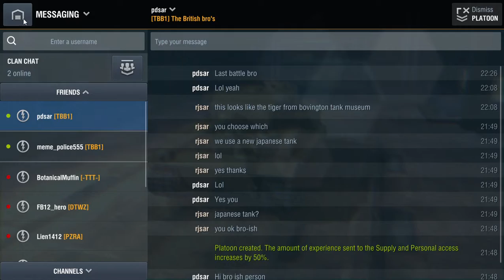World of tanks blitz - kuro mori mine (cut to 4:31 for best game)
after the recent gup (girls under panzer) event there has been the release of 3 tanks the returning kuro mori mine the also returning pz iv anko special and the new hetzer kame sp i have managed to gather the trio and have brought a game that is not a mastery and perhaps nothing special but i am proud of this game and wish to show the community..
forgive the first defeat better gameplay starts a 4:31